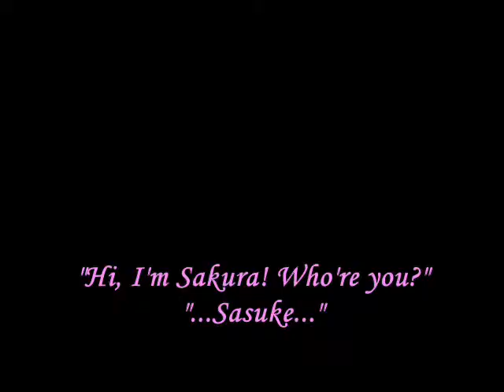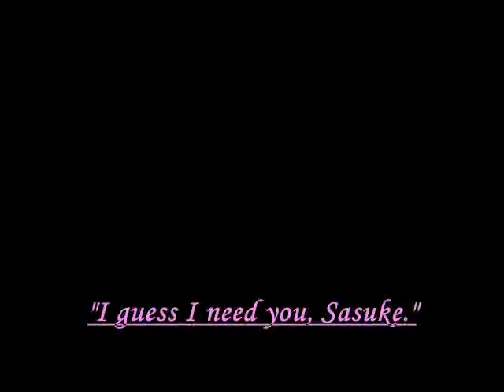[Anti? Sasuke X Sakura] Everytime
I thought it was time to post up another amv!
Another SasuXSaku amv. I know, I know. I need more variety.
But I tried hard on this one!
I'm not really sure if it's Anti or not. You can say that Sakura's sad and wants him back. Or she knows he's there, and remembers her times with him, but wants him to move on.
Hope you like my amv.
Just comment if you'd like. I'd appreciate it.
Thanks so much!
Song: Everytime
By: Britney Spears
(Spoilers may be in there.)
(Another spoiler. I may put the techno version up too. If I decide to.)